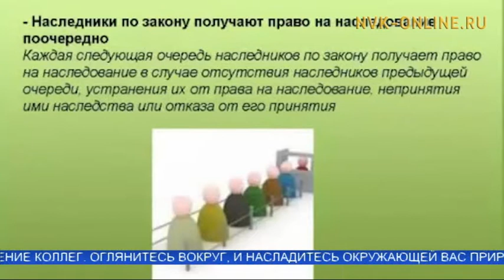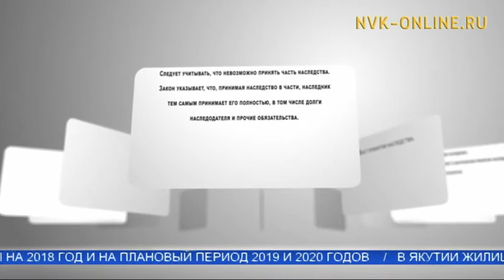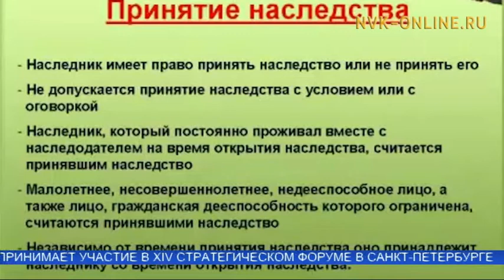Что делать, если получили долги по наследству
Официальный сайт NVK-ONLINE.RU - Наследство - это имущество умершего человека, в том числе долги и кредиты. В России существует два вида наследования: по закону и завещанию. Более подробно о порядке наследования по завещанию смотрите в программе "Новый день".